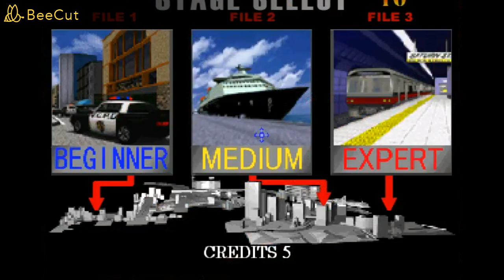Virtua Cop 2 Playthrough